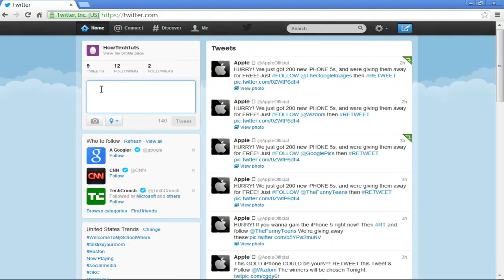How to Promote Twitter Profile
Learn how to promote your profile on twitter. Follow the tips and techniques provided in this tutorial to gain popularity on twitter.

In this tutorial, we will teach you how to promote profile on twitter. We will teach you different techniques in which you can increase the popularity of your twitter profile and gain more followers.

Step 1 -- View twitter profile
Follow this step by step guide to learn how to promote profile on twitter.
First of all, we will click on the "me" tab available on the top of your screen. Your twitter profile will open up as a result. Here, you will see your twitter name and the bio that goes with it. People who'd want to follow you will search you by your twitter name only.

Step 2 -- Increase tweet count
Under the home tab, you will find the tweet section towards the extreme top-left corner. There, you will be able to compose a new tweet and view the tweet counter. In order to promote your twitter profile, you need to increase the number of tweets. If you want to make your online presence felt, try and increase the number of people following you. In other words, get more followers.

Step 3 -- Retweet
You can always retweet somebody else's tweet. You might appear on their page as a result.

Step 4 -- Seo friendly Bio
Now click on the settings button available on the top right corner of your screen and select the settings option. Once there, click on the profile tab available on the left hand side. There, you can change your bio and include seo-friendly keywords in order to promote your profile on twitter.
Use these techniques to make your online presence felt and promote your profile in twitter.